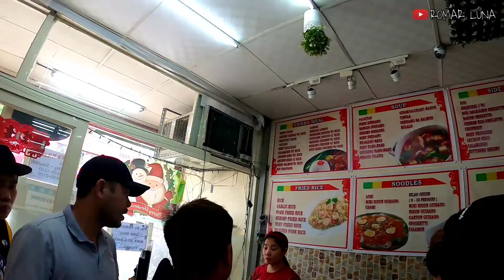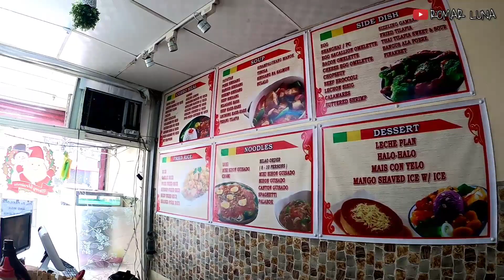Lomi&Sisig sa taiwan | Team kainan